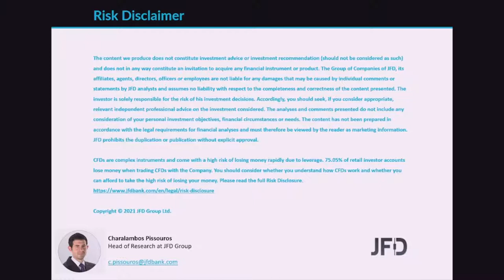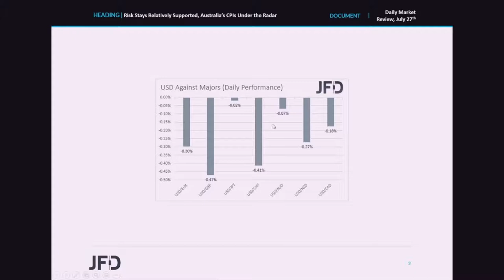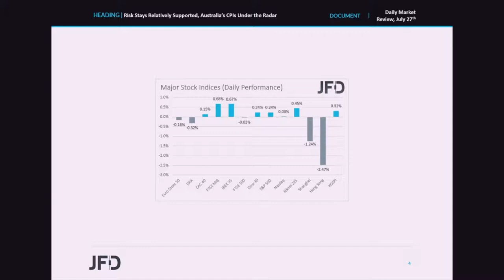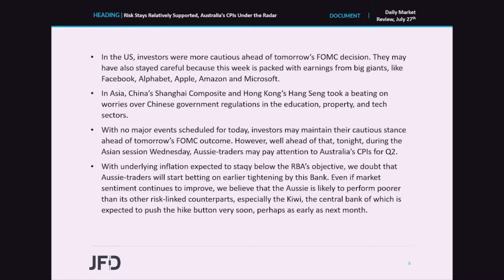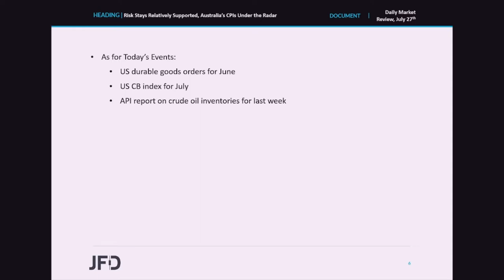Daily Market Review: Risk Stays in Check Ahead of Fed, Australia’s CPIs Under the Radar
Equities traded mixed yesterday, but China’s and Hong Kong’s markets took a beating today, perhaps on worries over government regulations in the education, property, and tech sectors. Although some EU and US stocks traded in the green, investors still appear careful ahead of tomorrow’s FOMC decision. Ahead of the decision, during the Asian session Wednesday, Aussie traders may pay attention to Australia’s CPIs for Q2, as they try to paint a clearer picture with regards to the RBA ’s potential plans.